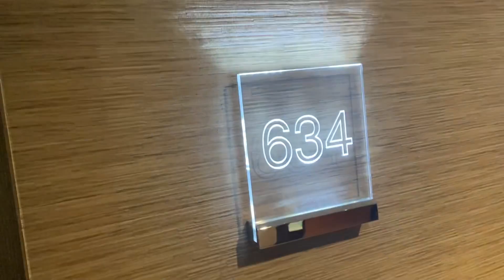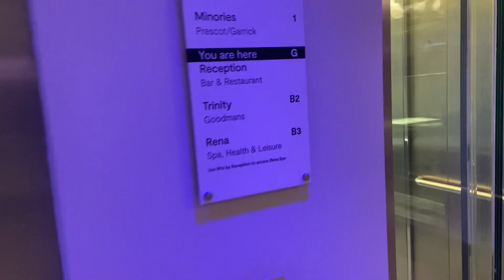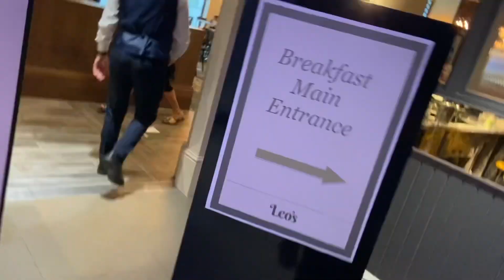VLOG : BOOKED A HOTEL 👀😏GONE WRONG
ROAD TO 1K MAKE SURE YOU SHARE THE CHANNEL TO EVEYONE YOU KNOW

Give Me Some Feedback In The Comments Section Below 📝